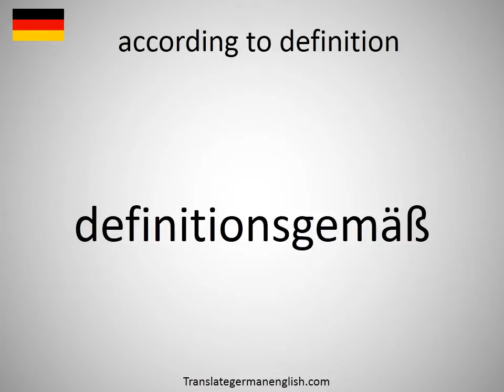How to say according to definition in German?